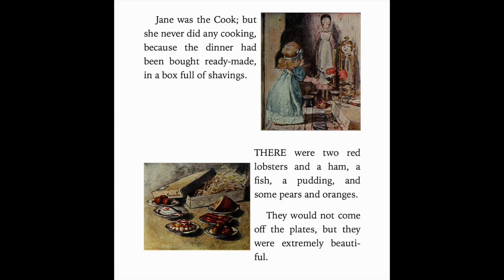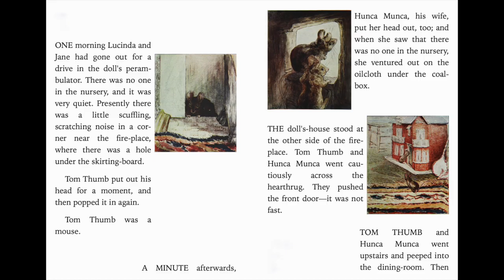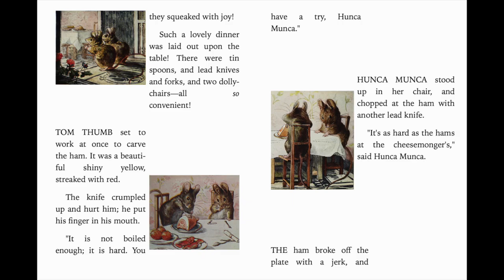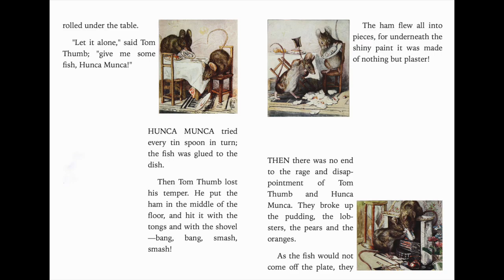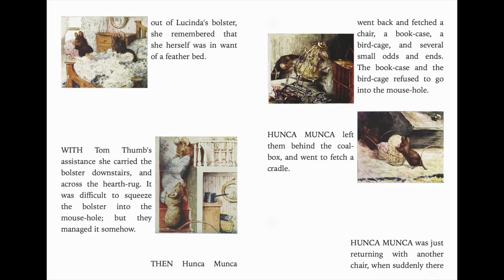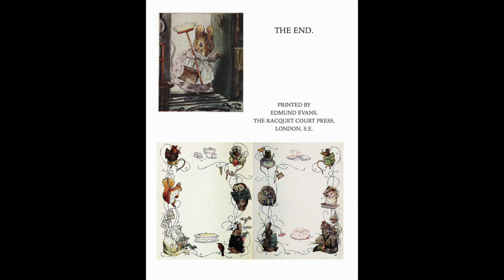The Tale of Two Bad Mice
Listen to The Tale of Two Bad Mice by Beatrix Potter.